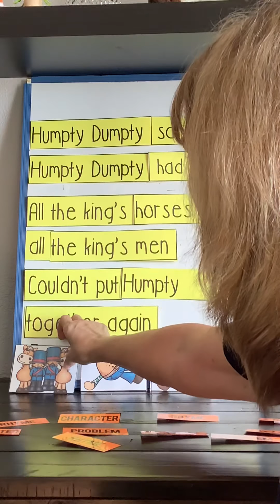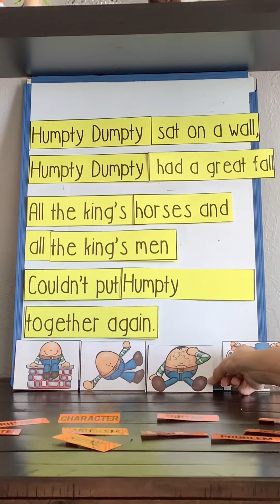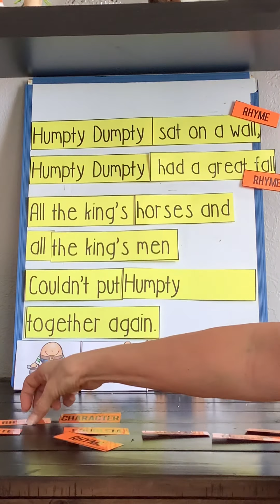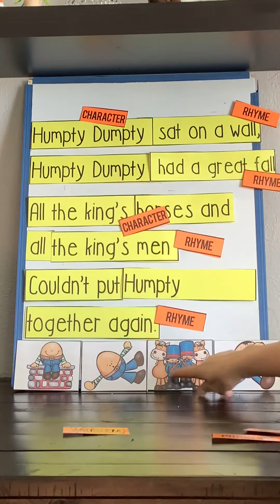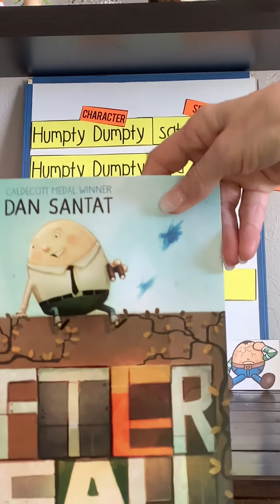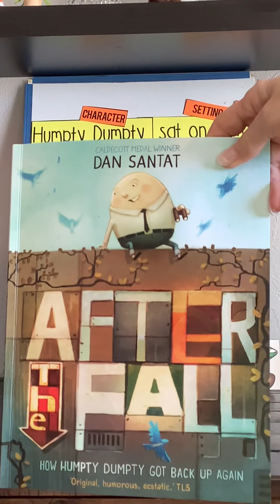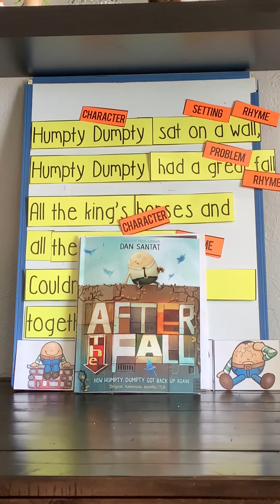Day 7 Morning story